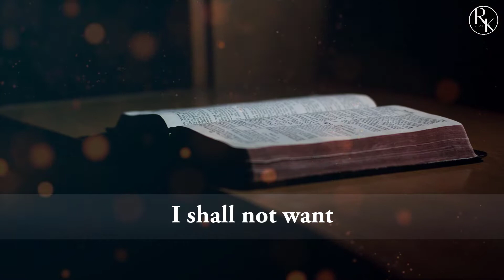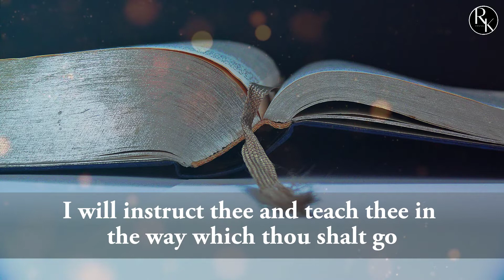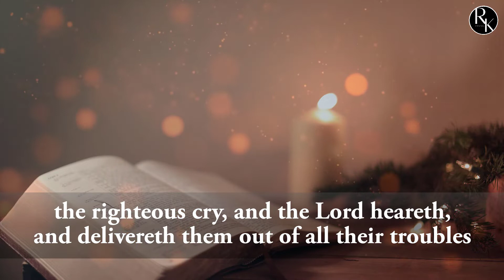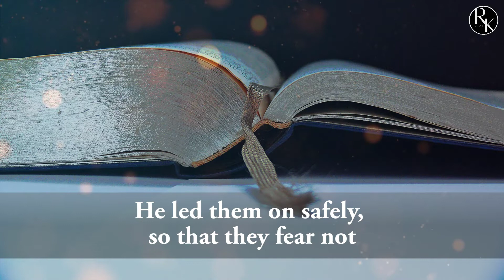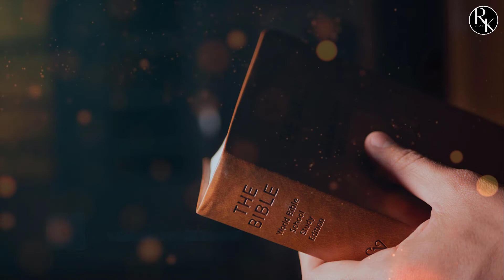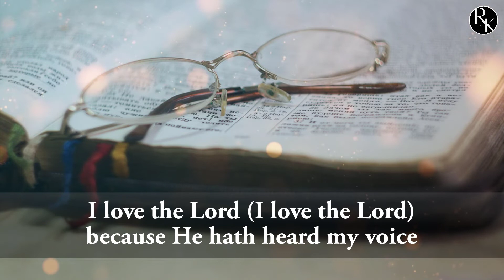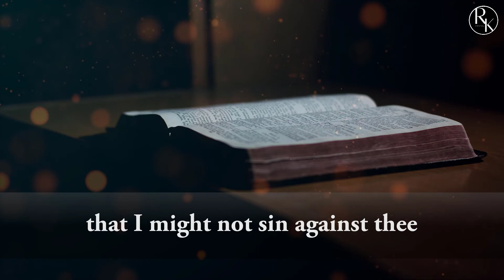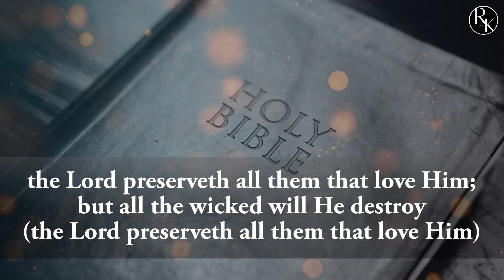Scripture Songs Compilation Book of Psalms (Relaxing scriptures with Vocals and Lyrics / Sing Along)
Scripture Songs from the Book of Psalms ( compilation ) - Relaxing, Peaceful and Powerful promises from the book of Psalms with Vocals and Lyrics / Sing Along.

Sing along be Blessed and memorize God's words easily.

Words from KJV Bible

0:00 (Psalm 23-1)
1:36 (Psalm 25-5)
2:52 (Psalm 31-3)
4:01 (Psalm 32-8)
5:14 (Psalm 34-7)
6:33 (Psalm 34-10)
7:36 (Psalm 34-17)
8:58 (Psalm 40-8)
10:02 (Psalm 46-1)
11:12 (Psalm 50-15)
12:13 (Psalm 78-53)
13:17 (Psalm 86-5)
14:19 (Psalm 91:10)
15:44 (Psalm 91-11)
17:20 (Psalm 91-15)
18:29 (Psalm 92-1)
19:39 (Psalm 95-6)
20:58 (Psalm 107-8)
21:55 (Psalm 116-1)
23:07 (Psalm 118-1)
24:14 (Psalm 118-6)
25:13 (Psalm 118-8)
26:13 (Psalm 119-11)
27:30 (Psalm 119-140)
28:33 (Psalm 126-3)
29:45 (Psalm 143-10)
30:55 (Psalm 145-20)